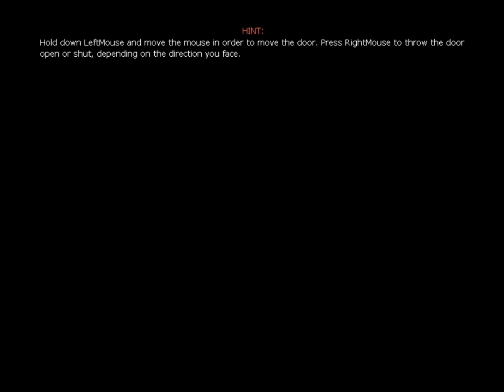Lets Play Amnesia Dark Descent Ep 1. OH GOD I THINK I PEED MYSELF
lol just starting and were allready scared as hell xD
with me Ronin, Josh and Andre and some random girls screaming in the background as well